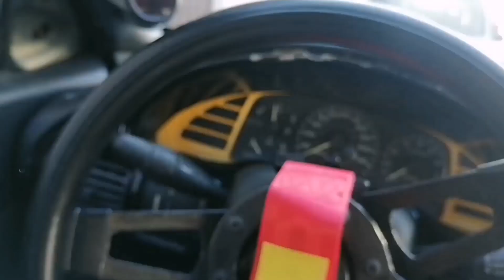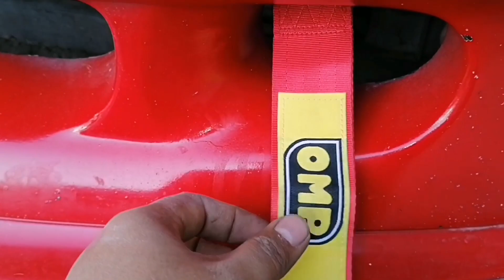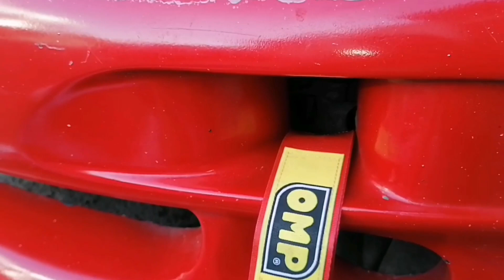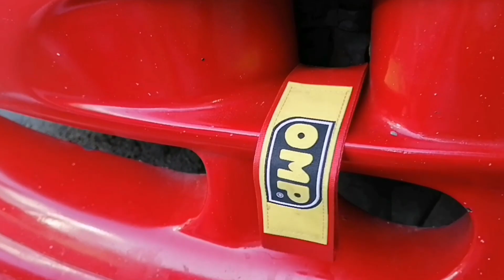tow tope jalon tiron universal